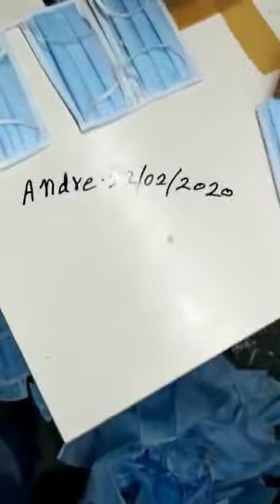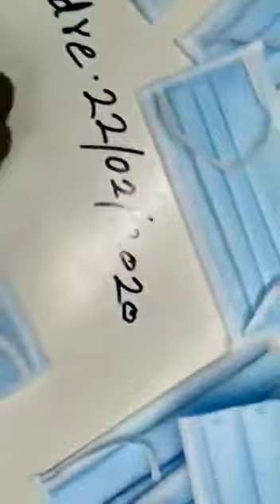National Geographic Documentary - How Masks Are Made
Documentary showing how masks are made using the utmost hygienic practices.